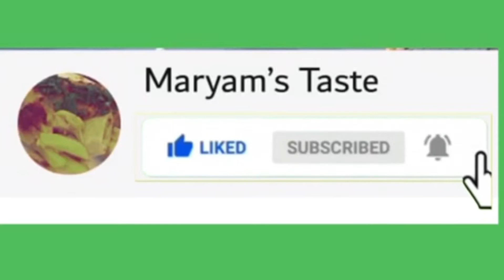Mango ice cream recipe without cream and without machine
Mango ice cream without ice cream machine without cream
Ingredients:
1large mango for pure
500 ml milk
1tsp corn flour
2tsp milk powder
2tsp sugar
Cardamom 1pinch (optional)
Method:
Step 1: First make pure in blender jar
Step 2: in pan add milk corn flour milk powder sugar stair well and cook on medium flame until thicken col completely
Step 3: add milk mixture and mango pure in jar and blend for 2 minutes pore all ice cream better in mold or container freeze for 8 hours or overnight for better results